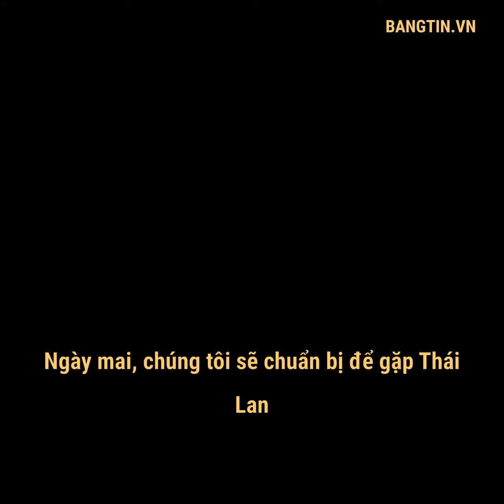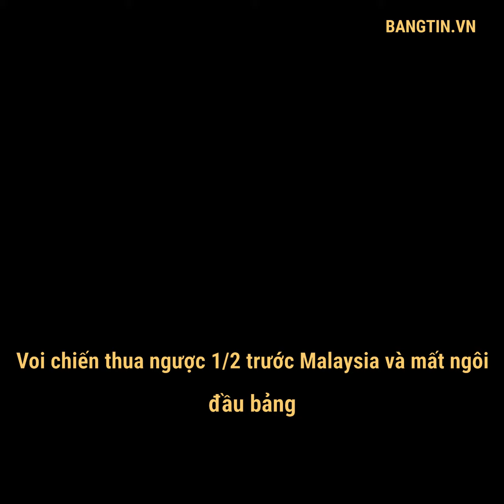HLV Park Hang Seo Gặp Thái Lan là trận đấu lớn nhất